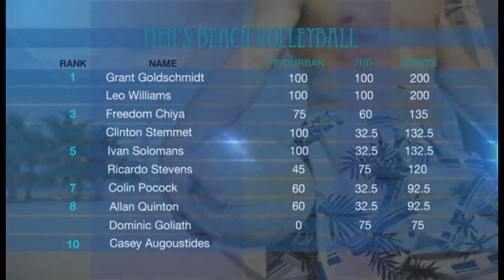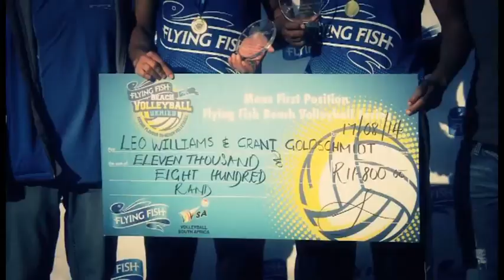2014/15 Flying Fish Beach Volleyball Series - Johannesburg Part 2